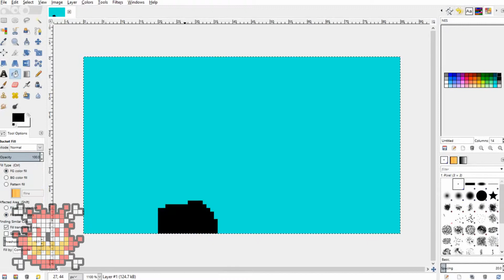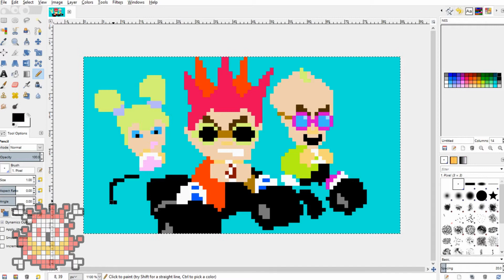Speed Freaks // Pixel Art Time Lapse! // [LoQ25]